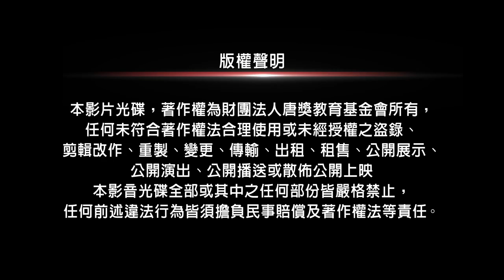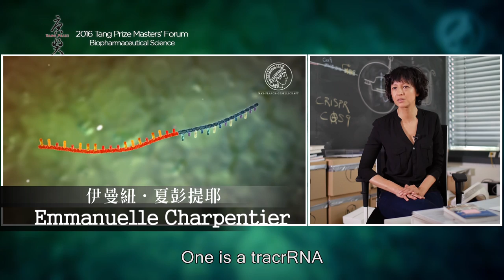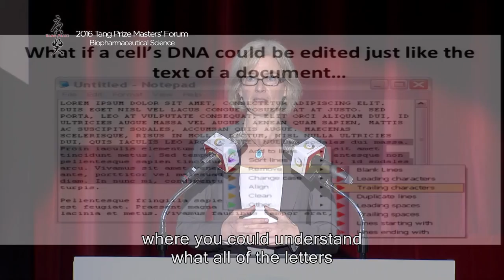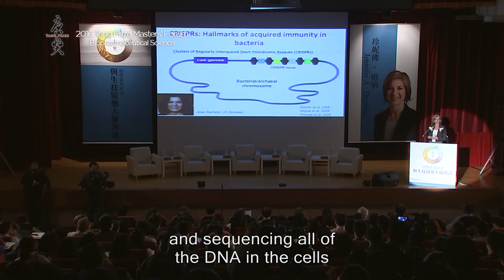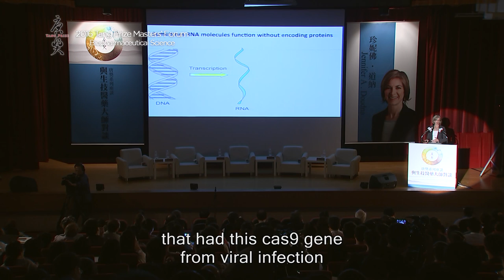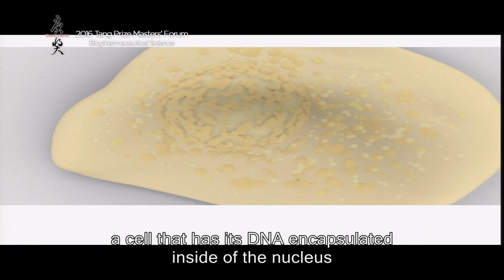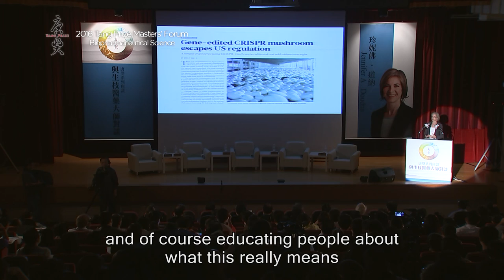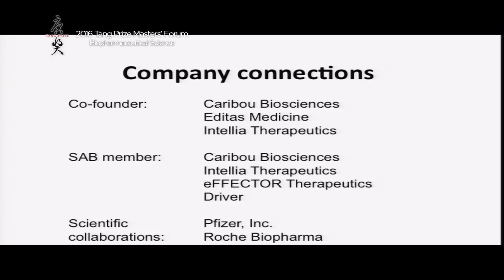2016 Tang Prize Forum Biopharmaceutical Science